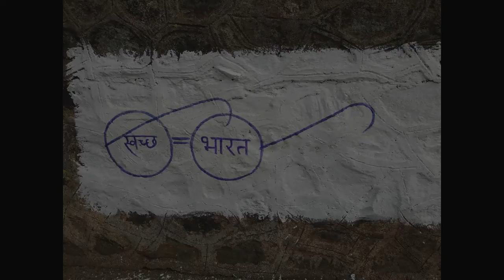Wall Painting/ Swachh Bharat Summer Internship/PCCOE 2018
28May-30June 2018

Video credit-Inderpreet Juneja.

Following the Prime Minister's clarion call on 2nd October 2014 for each individual to devote at least 100 hours to Swachhata through the year, the Ministry of Human Resource Development in association with the Ministry of Drinking Water and Sanitation has launched the 'Swachh Bharat Summer Internship – 100 Hours of Swachhata'.
To engage youth across the country and develop their skill and orientation for sanitation related work and village level development.
For eco-friendly painting we used paints made by mixing Neel and fevicol.